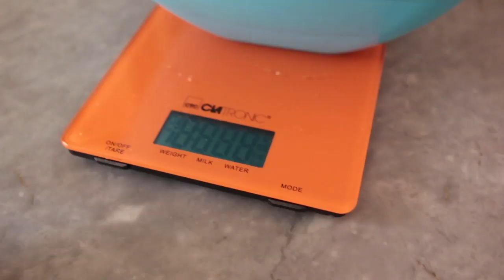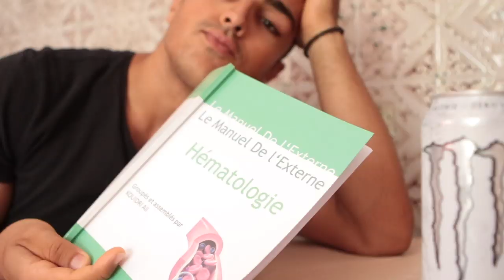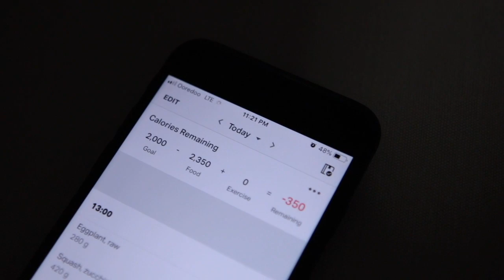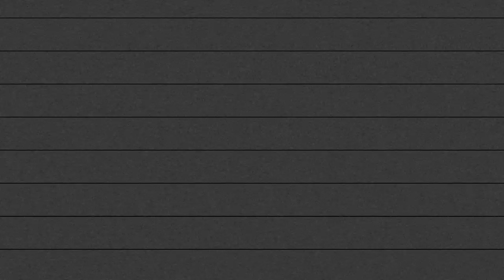Need Changes | KIfach Techyan | Devotion Ep: 03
Frequently asked questions :

23 Years Old. Lifting Weights for 2 Years. Medical Student.

Matériel :

- Canon 80D
- iPhone 7

Lens :

- 24-70mm 2,8f

- FREE G Eazy x Logic Type Beat  Ego (Prod. Syndrome) [NEW 2019]

*  Lower #2  :

- Squats
- 40 Lunges x 40 Squats x 3
- Leg Extensions 3 x 15
- Calves